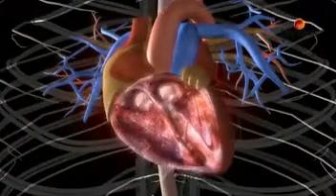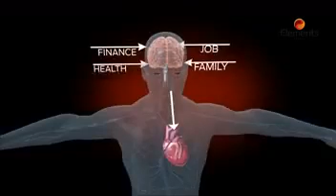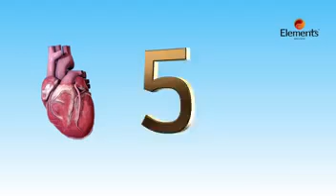Elements wellness well hart